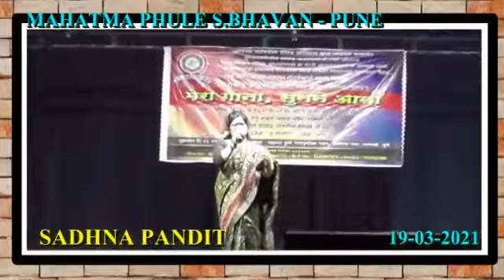अखेरचा हा तुला दंडवत सोडून जाते गाव.. मराठा तीतूनका मेळावा 👍👍👍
Video from SADHANA